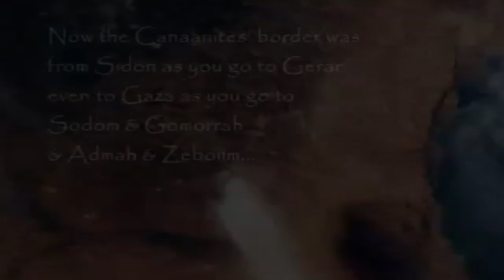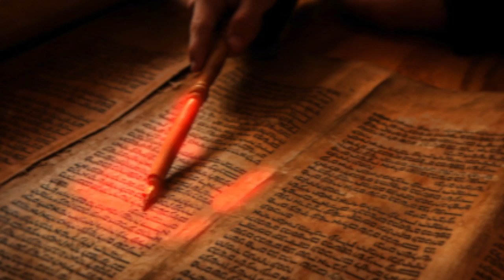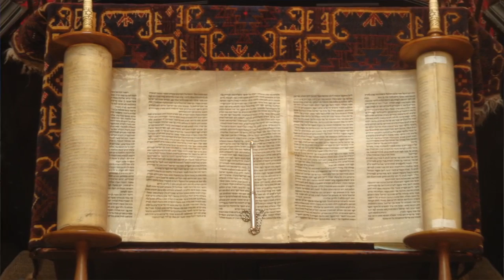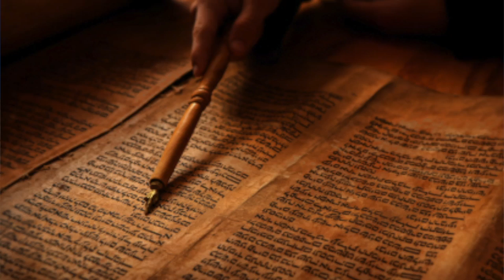Sodom and Gomorrah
This video was made possible by viewers like you.  If you would like to see more videos like this consider donating to Messenger Of The Name

Sodom and Gomorrah's ashen remains are a testimony to the perversion, violence and wickedness of these last days.  These cities practiced abominations before YaHuWaH, therefore he judged them with fire and brimstone.  In this lesson we will examine the sins of Sodom and Gomorrah, and discuss the various abominations they practiced and make a comparison to the times we live in.